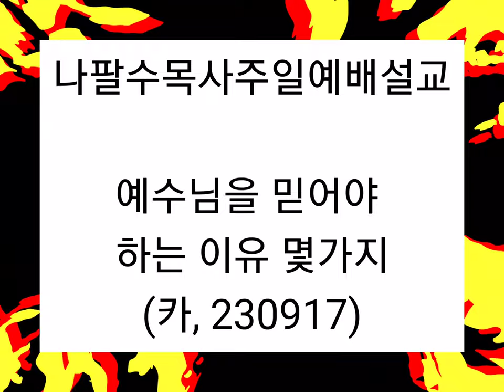[나팔수목사주일예배설교] 예수님을 믿어야 하는 이유 몇가지(카, 230917)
선교계좌 : 농협, 하늘소망교회, 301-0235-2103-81
카톡아이디 : napalsu9
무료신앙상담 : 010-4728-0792